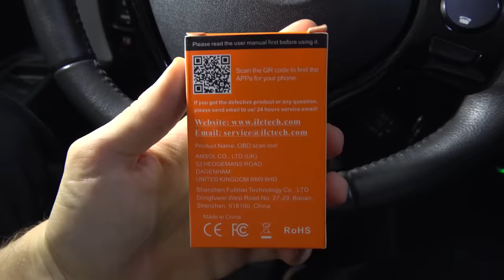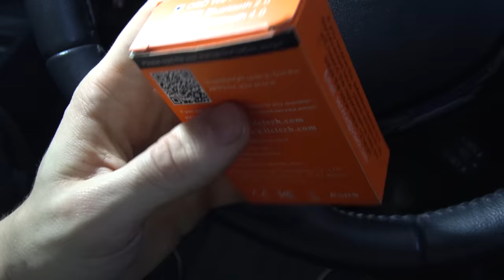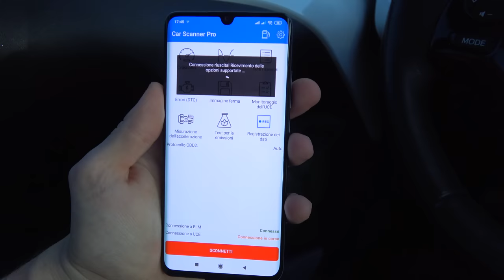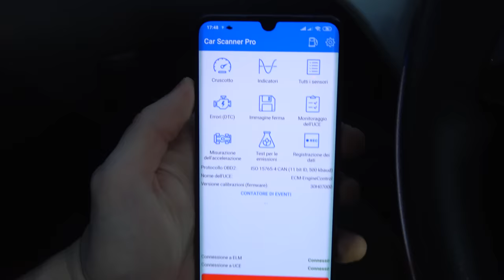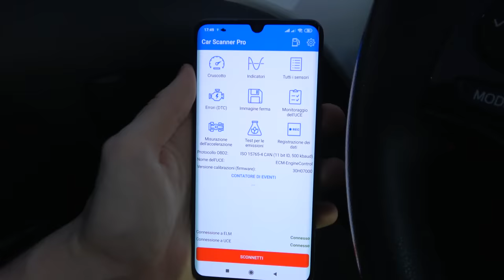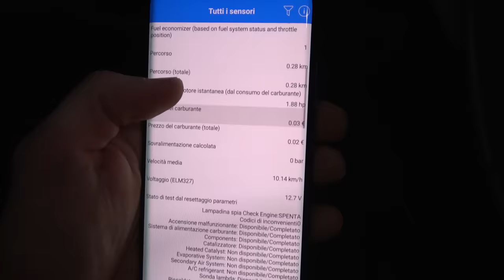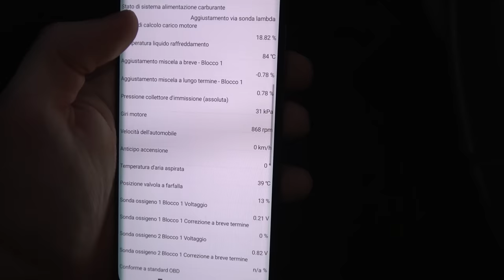DIAGNOSI AUTO e RESET ERRORI a COSTO ZERO con questa INTERFACCIA DIAGNOSTICA OBD2.. MECCANICO ADDIO?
RECENSIONE / GUIDA ILC OBDII EOBD WI-FI ELM327! GADGET FAI DA TE BEST BUY per RIPARARE con lo SMARTPHONE la tua AUTO SPENDENDO POCO!

👉 PER COUPON E OFFERTE SEMPRE AGGIORNATE ENTRA NEL MIO CANALE TELEGRAM

►OBD2 MOSTRATA NEL VIDEO

►ILC OBD2 BLUETOOTH

►MUCAR CDL20

►MUCAR CS4 PROFESSIONALE

►EDIAG YA201

►EDIAG YA101

►THINKCAR SR4

►LAUNCH CREADER 3001

►TOPDON AL300

►VERSIONE DA CRUSCOTTO SEMPLICE

►VERSIONE DA CRUSCOTTO PROFESSIONALE

►SUPPORTO SMARTPHONE AUTO

►ALTRI OBD2 (AMAZON)

🔧 ATTREZZATURA UTILIZZATA 🔧

📹 VIDEOCAMERA SECONDARIA